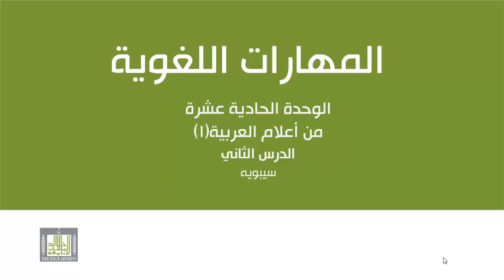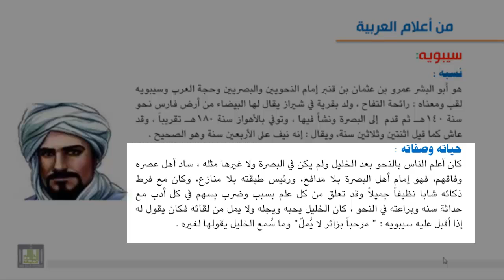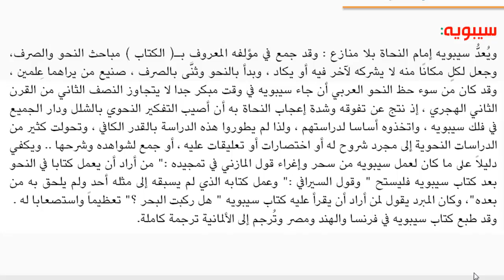من أعلام العربية - سيبويـه 11-2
سيبويه : نسبه، حياته وصفاته، مؤلفاته